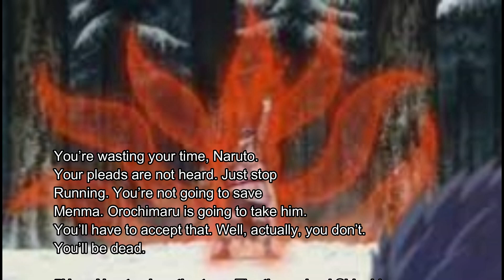Naruto Namikaze Remake Episode 19